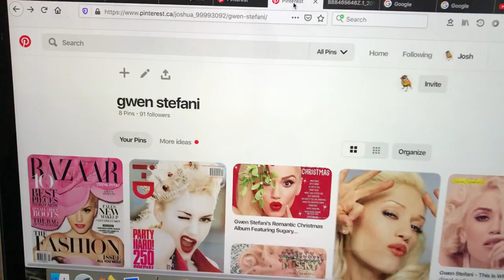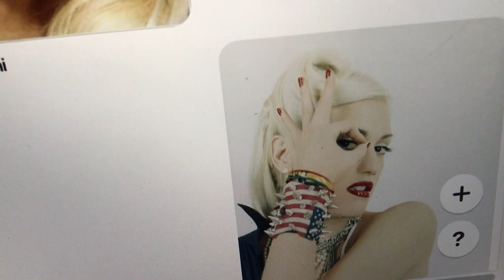It's Christmas time!!